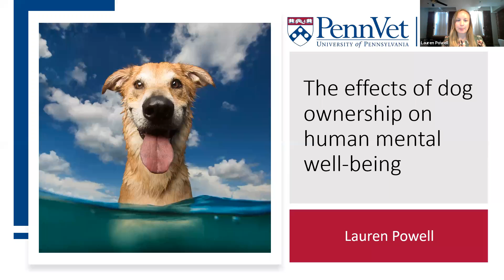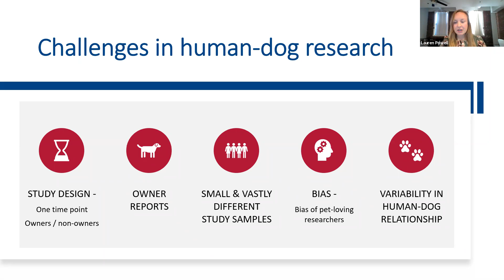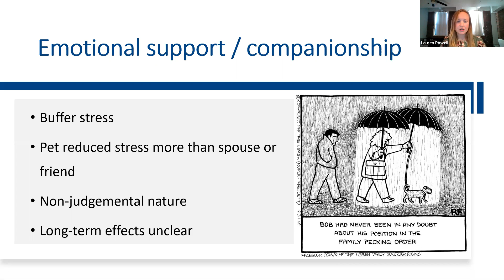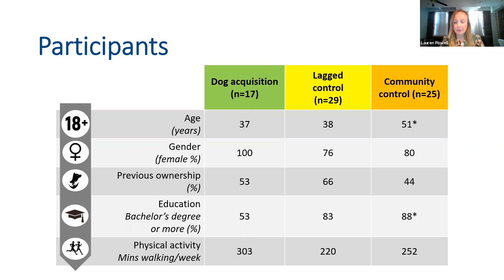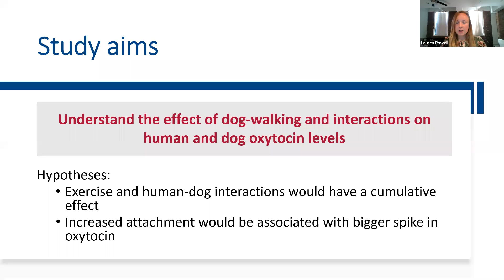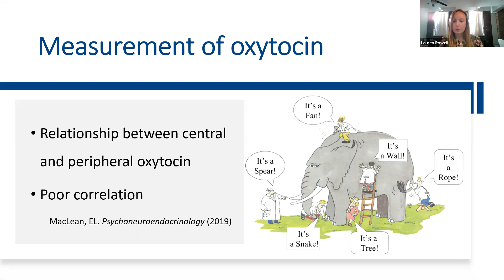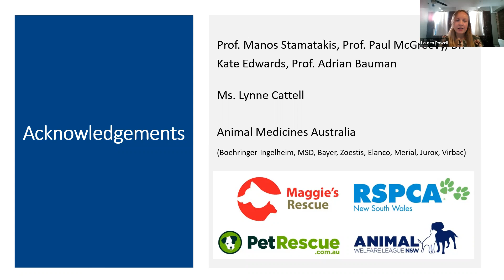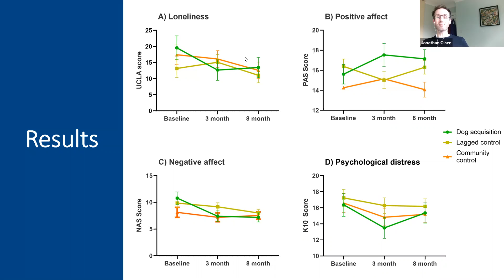Seminar: The effects of dog ownership on human mental well-being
This seminar about the effects of dog ownership on human mental well-being was delivered by Dr Lauren Powell from the University of Pennsylvania.